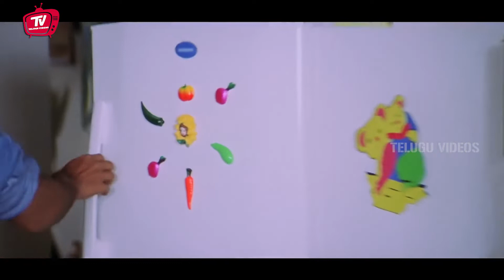Venkatesh & Aarthi Agarwal Ultimate Comedy Scene | Venkatesh Comedy Scenes | Telugu Videos